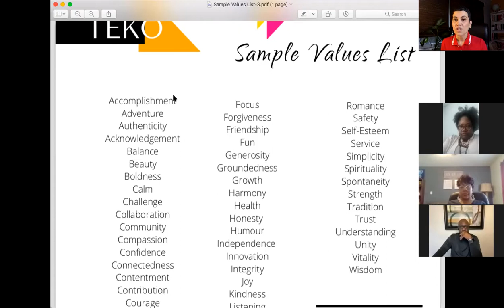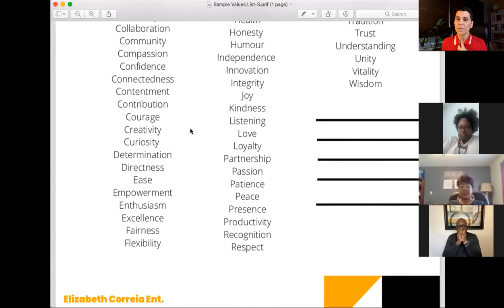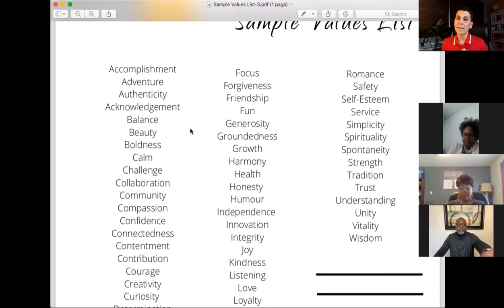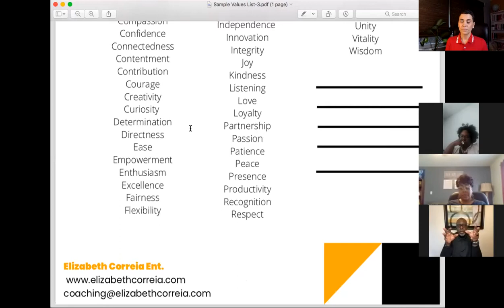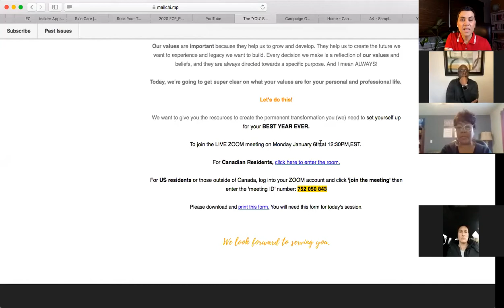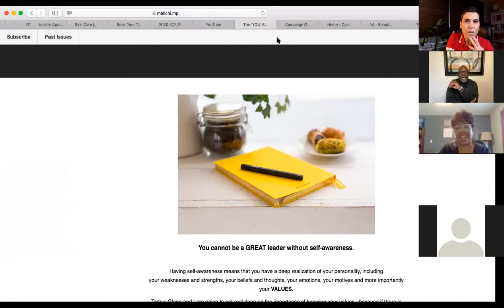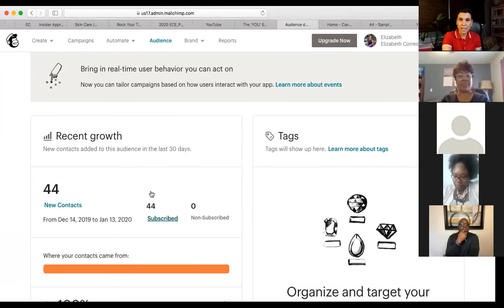VALUES VIDEO WITH GLENN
It is critical to establish what you value before you say YES...to ANYTHING and everything. Get clear on what you value because if you don't, you'll be upset with yourself for compromising your own peace and happiness.

No matter what's happening in your life or business, your values provide a sense of stability and safety.

Our core values determine what's really important and meaningful to us.

What do I even mean by core values?

Watch this video to determine what core values are and why they're important.

Glenn and I share the importance of honoring your core values and how to identify your values.